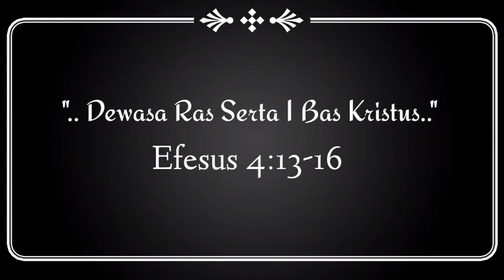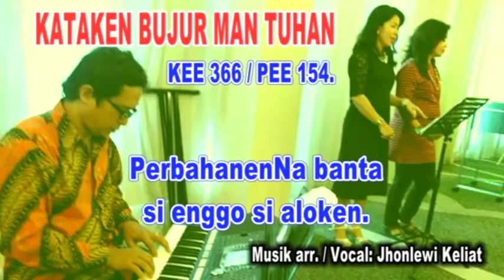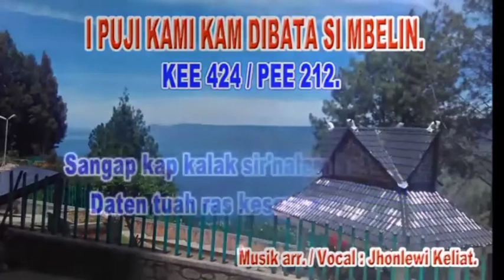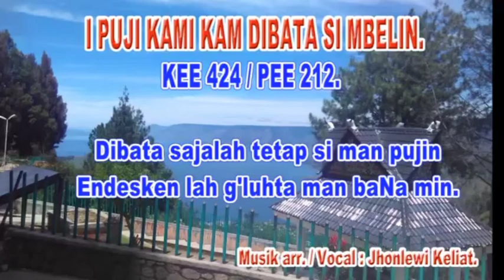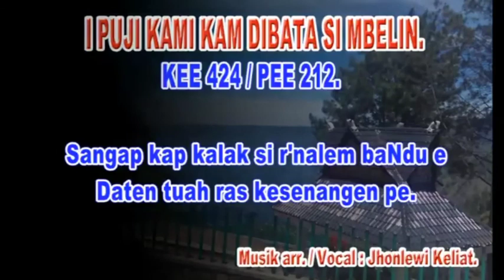PJJ GBKP Bandar Lampung, 13-19 September 2020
Tema : Dewasa Ras Serta I Bas Kristus
Ogen : Efesus 4:13-16
Renungen : Vicaris Meri S. Br. Ginting